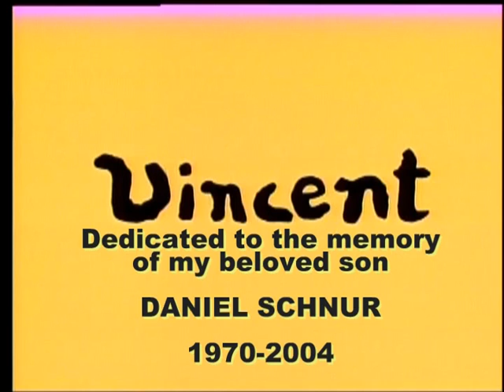VINCENT, BY JACK SCHNUR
VINCENT, A TRIBUTE TO VINCENT VAN GOGH WITH VOCAL BY  VIDEO EDITOR JACK SCHNUR